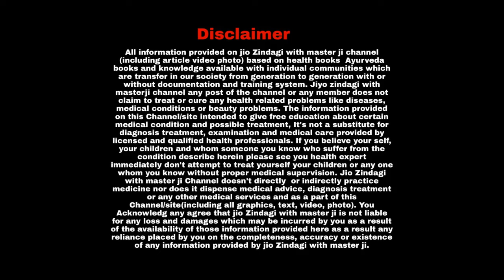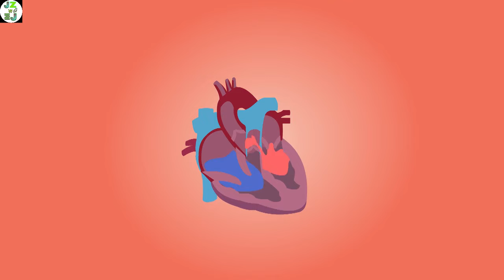क्या छोटी-छोटी बातों पर टेंशन लेते हैं आप, तो हो सकती है ये बीमारी I Stress and Effects on Body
Tomato Is An Excellent Food Item And Very Good Medicine I Tomato Ingredients I टमाटर खाने के फायदे

9 Benefits Of Dalchini I Cinnamon I Dalchini Se Skin Ko Chamkaye I दालचीनी के फायदे

आंखें रहेंगी हेल्दी हमेशा I Children's Eye Care I Eye Care For Young And Old I आंखों की देखभाल

फिर कमजोर नहीं पड़ेगा दिल I Women's Heart Care I Healthy Food For Heart I How To Strong Our Heart

हेल्दी होगा नौनिहाल करें अपनी देखभाल  I  If You Are Pregnant Remember This Thing I  Pregnant Women